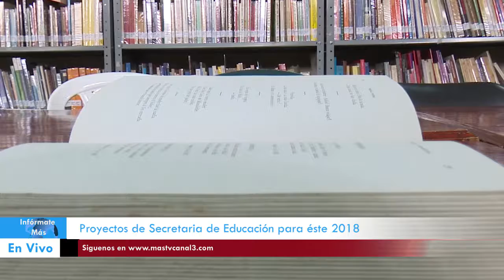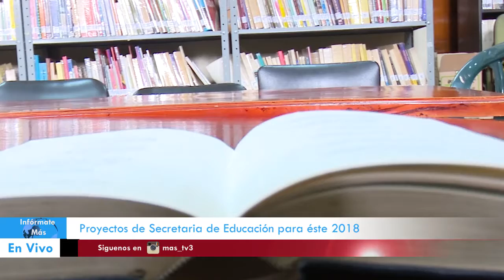Listos y preparados para un nuevo año lectivo